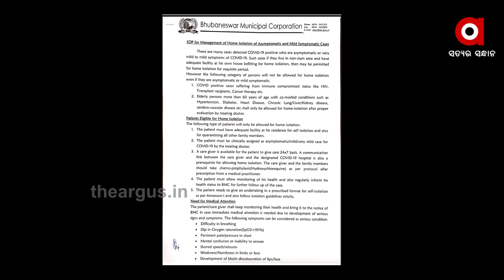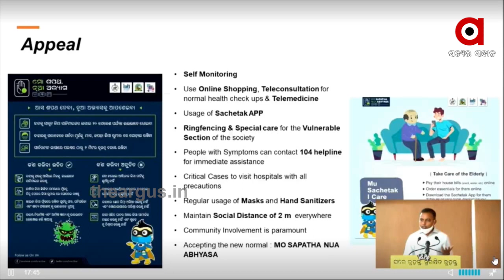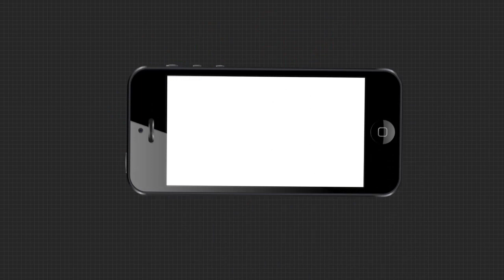ପୁଣି ସଟଡାଉନ୍ ହେବ କି ରାଜଧାନୀ ?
ରାଜଧାନୀରେ ଅଣାୟତ୍ତ ହେଲାଣି କରୋନା । ତିନି ଦିନରେ ଚିହ୍ନଟ ହେଲେଣି 116 ସଂକ୍ରମିତ । ବସ୍ତିରୁ ଆରମ୍ଭ କରି ବିଭିନ୍ନ ସରକାର ଓ ବେସରକାରୀ କାର୍ଯ୍ୟାଳୟରେ ପ୍ରବେଶ କରି ସାରିଲାଣି କରୋନା